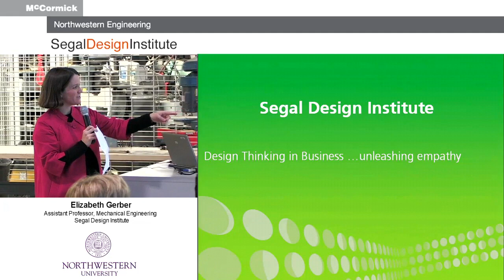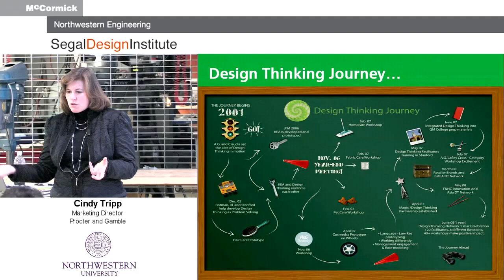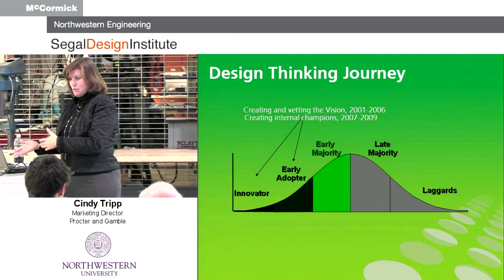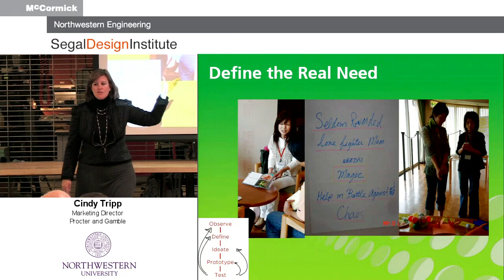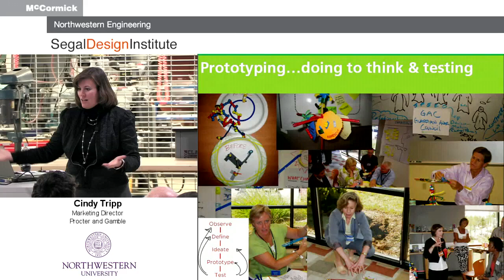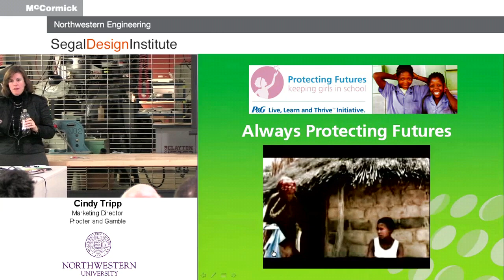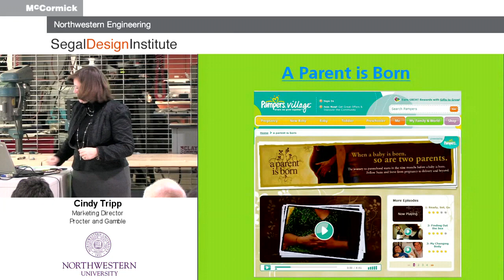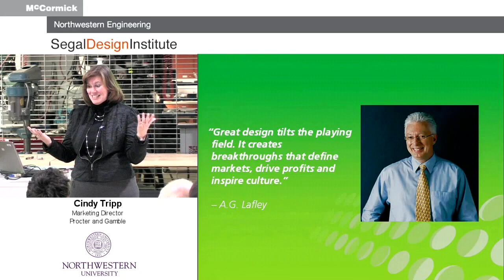Cindy Tripp: How P&G is Using Design Thinking as a Competitive Advantage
Cindy Tripp joined P&G in 1988 on the Charmin Brand.  In 1989 she was promoted to Assistant Brand Manager, Puffs and in 1992 she was promoted again to Brand Manager, Upstream Diapers.  Additional Brand assignments include, Hispanic Marketing, Pampers, Olay Skin Care.  In 1996 Cindy moved into Corporate Marketing, where she led the company thinking in marketing areas such as Sampling, Entry Point Marketing, Teen Marketing, Word of Mouth Marketing and Targeting.  Her Targeting work became the basis for P&G&#8217;s first US marketing business method patent application (pending). In 2001, Cindy joined the North American Media & Marketing group as an Associate Director and led the transformation to Communication Planning.  This work led to Cindy being named a 2005 Advertising Age &#8220;Media Maven.&#8221; In 2005 Cindy was tapped by Claudia Kotchka, then P&G VP of Design, to help develop and establish Design Thinking as a company capability. Cindy is currently a Marketing Director in P&G&#8217;s Global Design function.

This lecture is part of the Segal Seminar Series at the Segal Design Institute, part of Northwestern University's McCormick School of Engineering. ____